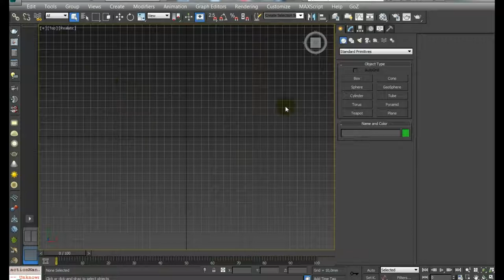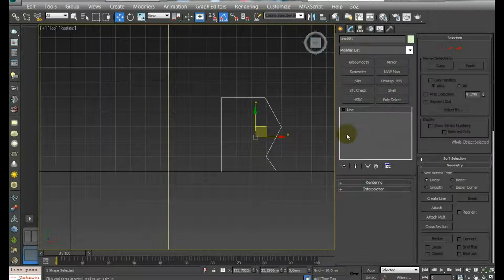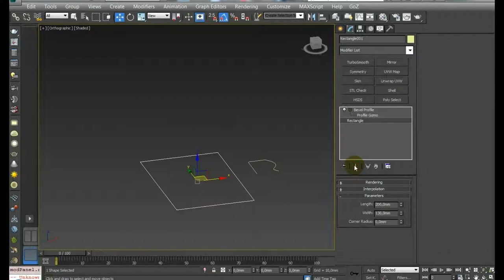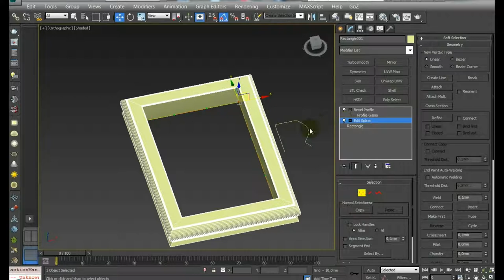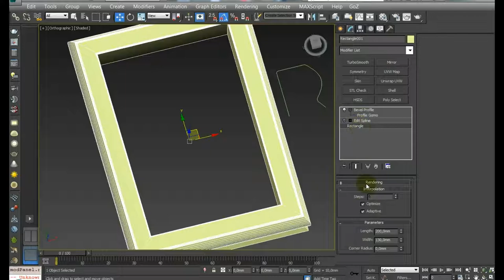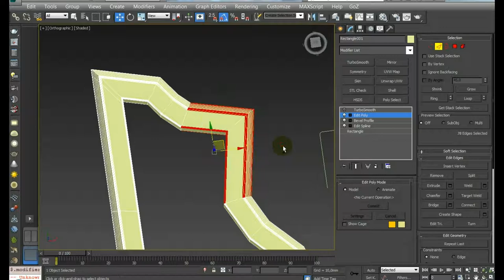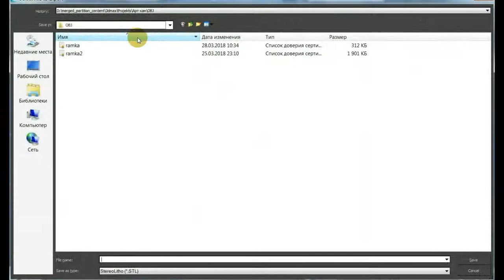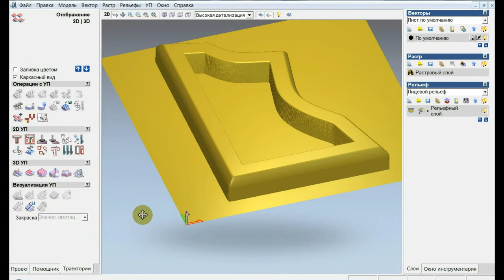ArtCam VS 3D Max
ArtCam VS 3D Max - Способ создания фото рамки в 3D Max плюсы и минусы. Как убрать острые края и артефакты при экспорте из 3D Max в ArtCam